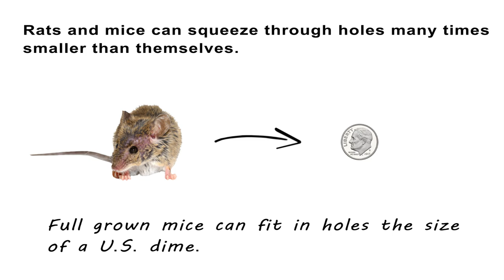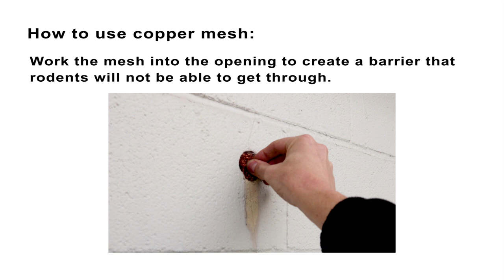Quick Solutions: How to Use Stuf-Fit Copper Mesh to Exclude Rats & Mice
Buy Stuf-Fit copper mesh at Solutions Pest & Lawn!

WHAT IS COPPER MESH?

Copper mesh is a highly flexible and versatile material which involves a soft copper material woven in such a way that it creates a sort of wire fence. Due to the copper being a softer metal it is used for a variety of different reasons.

Copper wire mesh is ductile, flexible and has high thermal and electrical conductivity. Although it is softer than a similar stainless steel wire mesh, it is also resistant corrosion from various elements and compounds.

Aside from pest control exclusion, copper wire mesh is a popular option for many different types of industries, including designers, artists, architects, electricians and homeowners. Homeowners and designers use copper mesh for residential projects including gutter guards, soffit screens, insect screen, fireplace screen, or even custom manufactured infill panels or decorative wall panels.

IDEAL CONDITIONS AND SITUATIONS FOR APPLYING COPPER MESH EXCLUSION

Exclusion is essentially a homeowner’s first line of defense against a rodent infestation. The idea behind this integrated pest management tactic is that it’s much easier (and safer for the environment) to simply keep pests out than to attempt to eliminate an infestation once it takes hold. Unfortunately, because rodents are small and sneaky, many commercial buildings and residences have plenty of points of entry for rodents to gain access indoors via squeezing through cracks, holes, plumbing pipes and other openings which can be doorways for rats and mice.

Copper mesh is an excellent way to exclude rodents from crawling into tights spaces. By stuffing copper mesh into holes and openings and other possible points of entry, rodents will be unable to crawl through and will have to go elsewhere to find a place to gather and cause destruction. It’s difficult for rodents to chew through and destroy.

BENEFITS OF USING COPPER MESH

There are a number of advantages that using copper mesh as a means of exclusion brings. Here are just a few of the reasons why its such an important exclusion tool:

Flexibility: the moldable and adaptable properties of copper mesh make it simple to incorporate and work with. The material can be formed and fit into tight spots to fill voids.

Quality: despite the fact that it is delicate, copper mesh can withstand harsh conditions, allowing it to endure and last for a long time.

Water-resistant: outdoor and in-water installations of copper mesh are possible because it does not get damaged or otherwise altered by moisture.

Low thermal expansion: copper has high electrical conductivity, but at the same time is highly tolerant of heat and works well in maintaining shape and volume.

Bacteria-free: bacteria do not grow on this kind of mesh, which is an especially important factor for those that are health conscious and don’t want a health hazard

Sturdiness and simple upkeep: copper mesh structures keep going quite a while and don't require any special maintenance measures

DRAWBACKS OF USING COPPER MESH

There are really not any noteworthy drawbacks of using copper mesh. They are affordably priced, easy to use and apply and are durable and long lasting and get the job done right to keep rodents, birds and other insect pests out.

POPULAR COPPER MESH PRODUCTS WE HAVE IN STOCK

Stuff-It Copper Mesh - Stuff-it is an important part of rodent exclusion because it's made of the finest ingredients such as brass, copper and other inert metals. It is rustproof, stainproof and works great to seal weepholes and around plumbing, A/C, vents, and other places where rodents and insects enter.

HOW TO USE THE COPPER MESH

1. Start by performing an inspection around the home to see where you could find gaps and holes where the copper mesh would be useful.

2. Pull out the roll of copper mesh and snip off the amount you need for a gap or opening.

3. Crumple up the mesh and work it into the opening to essentially create a barrier that rodents won’t be able to go through. You may need to use an instrument such as a stick to help you shove the wool in tighter gaps.

4. And that’s it! Repeat the process on all gaps and openings until your entire home is covered.